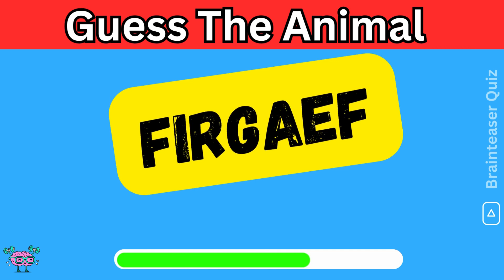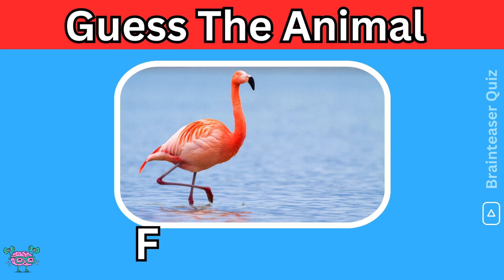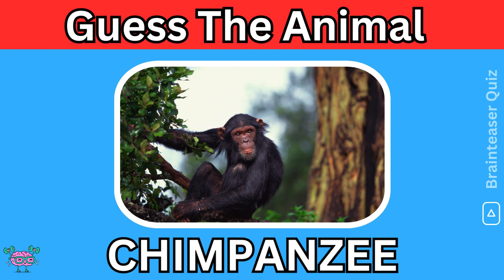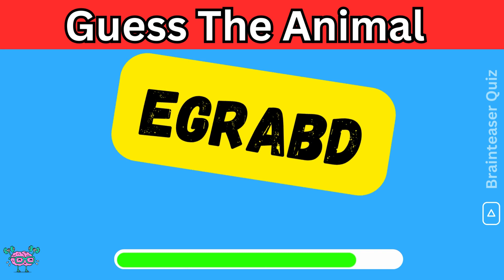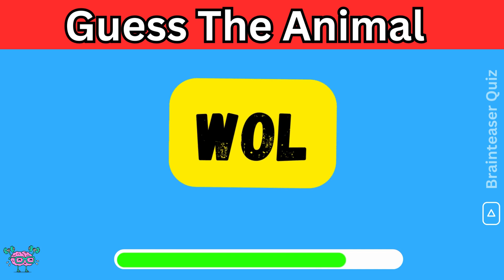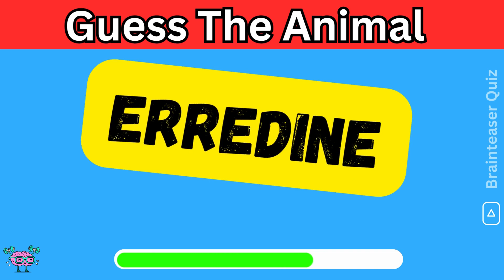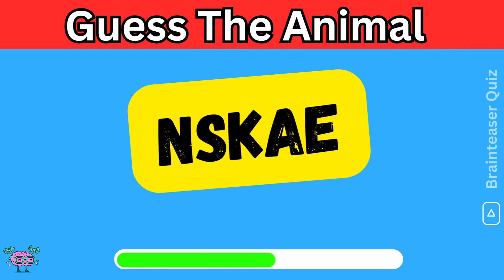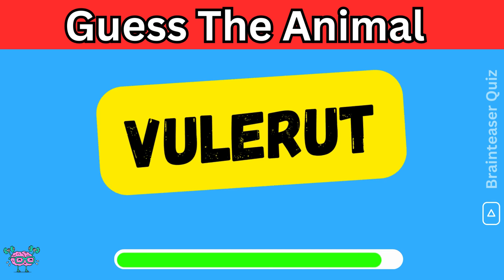Animal Riddle Challenge🦁🧠Can You Name Them All?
Challenge your brain and have fun with our animal name scramble game! Can you guess the animal by its scrambled name? From the king of the jungle to the playful dolphin, test your knowledge and see how many you can get right. Perfect for kids and adults alike, this game is a great way to learn and have fun at the same time. Dive in now and start unscrambling!

Visit playlist we made for you